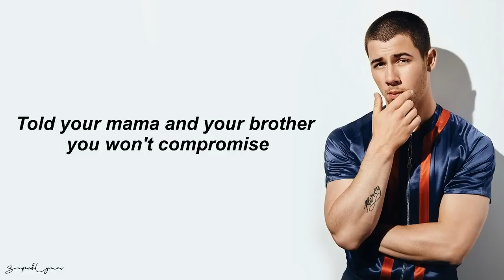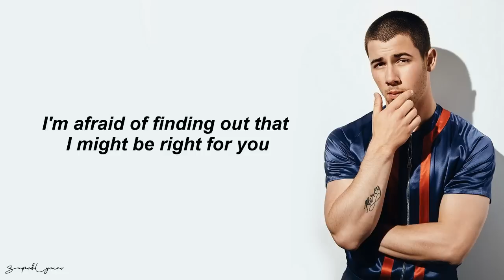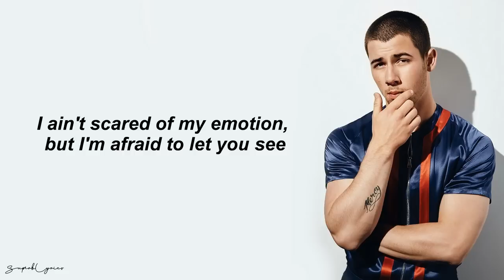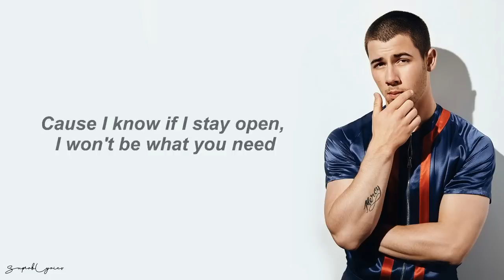Unhinged - Nick Jonas (Lyrics)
Produced by Sir Nolan
Album Last Year Was Complicated (Deluxe Edition)

[Verse 1]
Told your mama and your brother you won't compromise
Say my endless indecision keeps you up at night
Talkin' bout another man that you've been talkin' to
Just to see if I'll get mad and I'll fight for you
But that's not me

[Pre-Chorus]
And right now my head isn't screwed on right
And I can't decide what I want

[Chorus]
Every sway just breaks me a little
And I know you can't take this back and forth
It's not really safe for you in the middle
When you close that door, you'll see
It's unhinged, it's just like me

[Verse 2]
You're not the first to try and diagnose what's wrong with me
I'll be the first to admit that I'm hard to please
I'm afraid of finding out that I might be right for you
Cause it's one step closer to life with you
And that's not me, yeah

[Bridge]
I ain't scared of my emotion, but I'm afraid to let you see
Cause I know if I stay open, I won't be what you need

[Chorus - Shortened]
And when you close that door, you'll see
If you close that door, you'll see
You're unhinged, you're just like me

Jonas Brothers - Sucker Official Video
Jonas Brothers - Sucker (Lyrics)
Sucker Lyrics